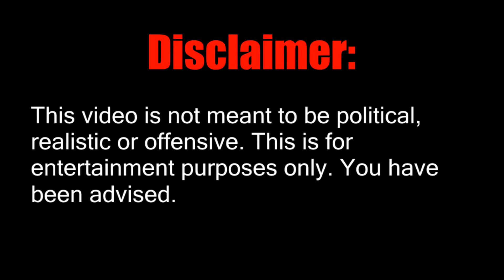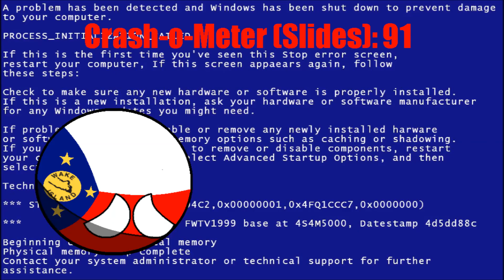Alternate Future of Oceania Pt 1.